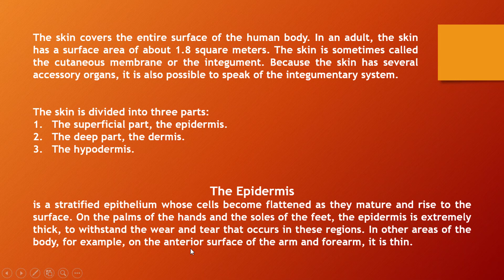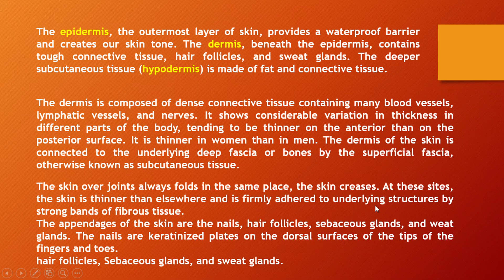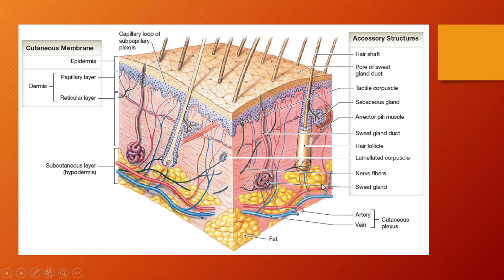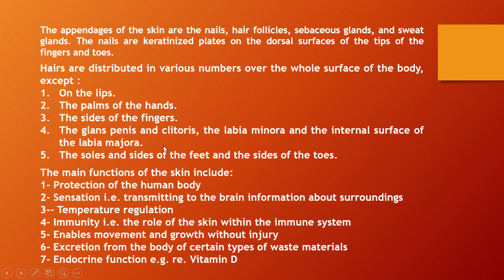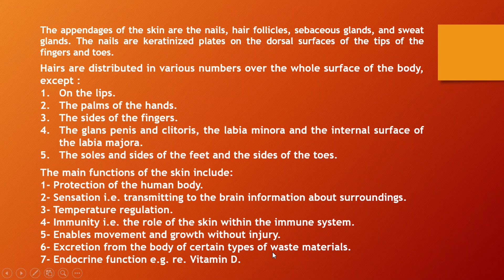تشريح البشرة skin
*المحتوى العلمي في هذا الفيديو وضع حسب منهج التشريح في الفصل الدراسي الثاني للمرحلة الاولى  في كلية الصيدلة في جامعة الاسراء